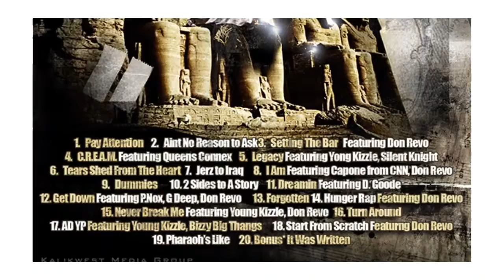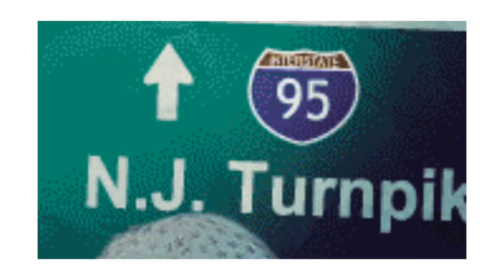Ain't no reason to ask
Young Pharaoh PAY ATTENTION Hosted by DJ BIG MIKE